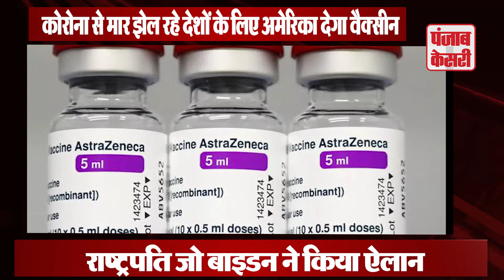अमेरिका जल्द मुहैया करेगा वैक्सीन की 8 करोड़ डोज़, राष्ट्रपति जो बाइडन ने किया ऐलान